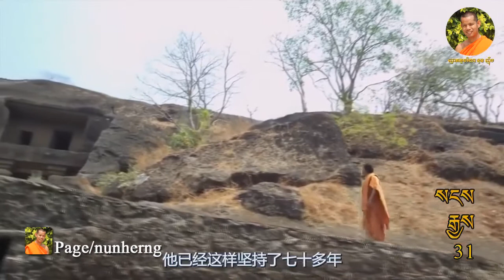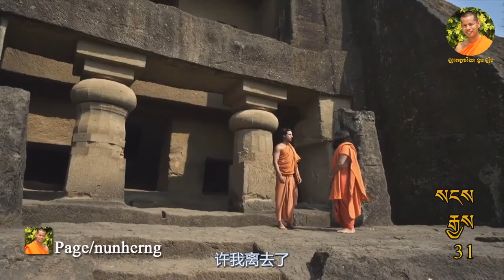រឿង ព្រះពុទ្ធ 38